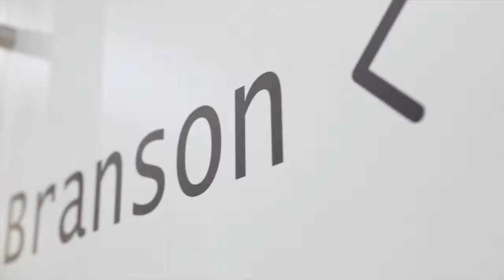Chris Starsmeare of Diversus Group - Spark Recruitment Illuminate Series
As part of the Spark Recruitment Illuminate interview series, Luke Singleton sits down with Chris Starsmeare, CEO of Diversus Group, and discusses building a robust team culture and embracing change.

Diversus Group, established in 2006, are an independent specialist cloud, information management and data storage consulting firm with a strong focus on infrastructure services, application integration and managed services. They service clients throughout Australia, New Zealand and The Pacific Islands.

Find out more about Spark Recruitment - Whether you want some discrete career advice, a new Information Communication Technology (ICT) job or your next star employee Spark can deliver: